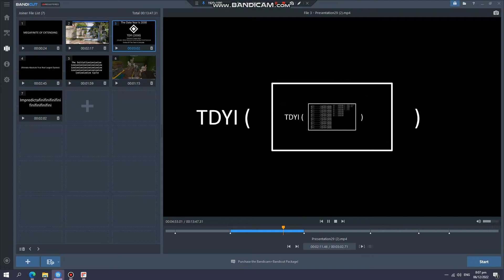Sneak Peek 3 - Numbers 0 to EN1D15#(d Part 1 - More Numbers